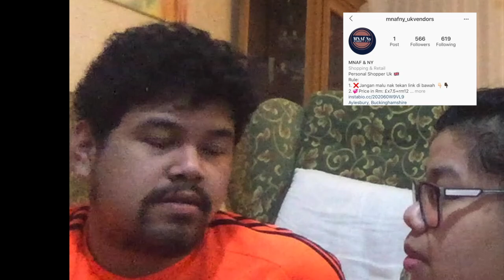7 Nasihat - DATO' Sri Siti Nurhaliza, Kmy Kmo, Luca Sickta REACTION | UK reacts to Malay songs?! 🤔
Hi Guys,

As promised, this is the next reaction that we did. As we all know, Dato' Sri Siti Nurhaliza is like our most beloved singer in Malaysia. We love her not just because of her voice, but her character as a person. She is so humble, nice and such a loving person.She is also an inspiration to us all. This music video and song is truly a step up to our music industry. I love the music and the meanings behind the amazing lyric. Especially the combination of modern and traditional. This reminds us of Ahli Fiqir, which we explained more in our reaction video. Well done to Dato' Sri Siti Nurhaliza, Kmy Kmo and Luca Sickta for bringing back music that reminisce our childhood. We truly enjoyed it!

There will be more videos to come. Do check it out in any time near the future. Hahaha, anyway, hope you enjoy our reaction and do look out for some more reaction from us on Malaysian pop and so on. Thank you so much guys, and I hope you guys enjoy our reaction.